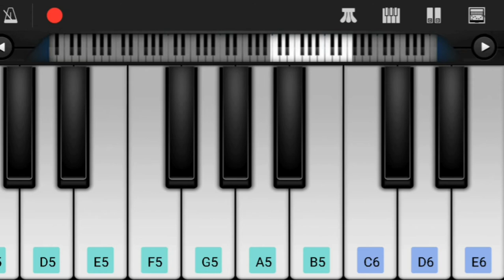Ramaraju for Bheem Bgm on Keyboard l Bheem Intro Bgm l RRR Bgm on Keyboard l Telugu Trending Bgm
Hi Friends,

Herewith Presenting You Ramaraju for Bheem Bgm on Keyboard.